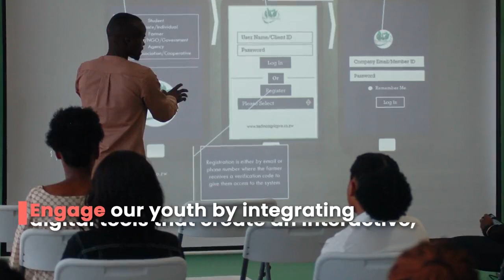Peace First Impact Room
Introducing Impact Rooms!
 A cutting-edge space where young leaders are educated on global challenges, equipped with digital tools, and encouraged to share changemaking stories.

Led by youth, Peace First Impact Rooms overcome language and technology barriers, fostering a vibrant global youth community.